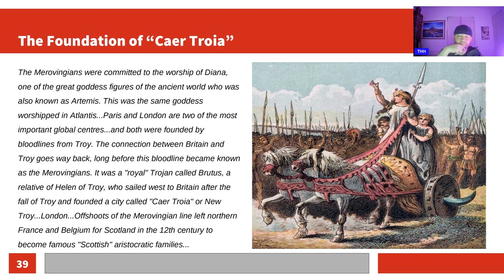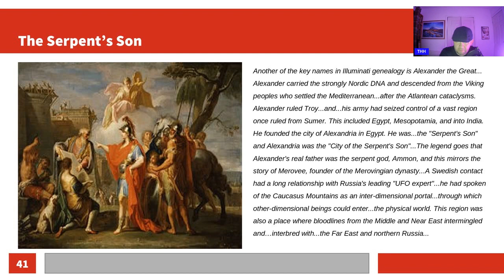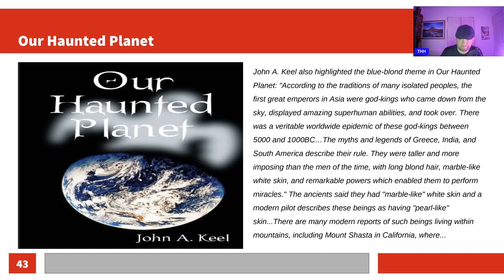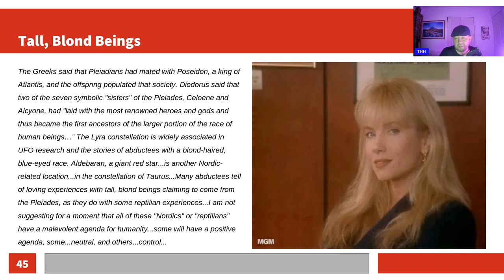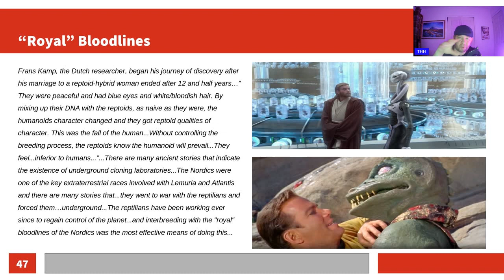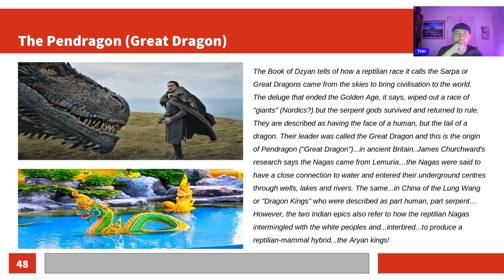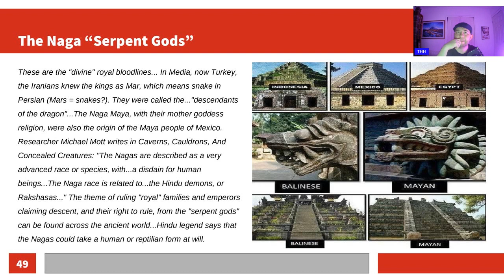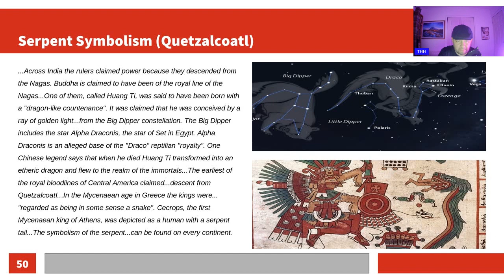Mars, Atlantis, and the Hollow Earth (Part 7.3)